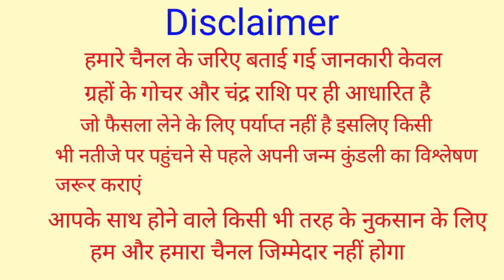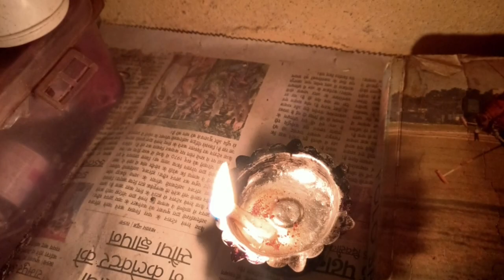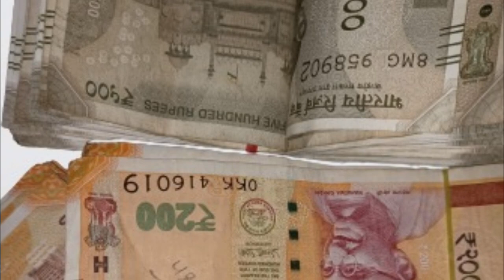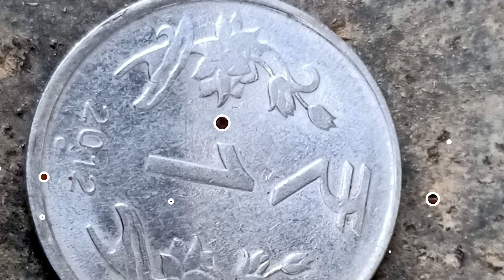नवरात्रि में रोज दीपक में डाल दे ये 1 चीज पूरी साल जमकर बरसेगा पैसा सभी परेशानियों का होगा अंत